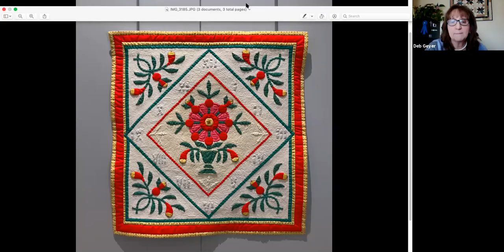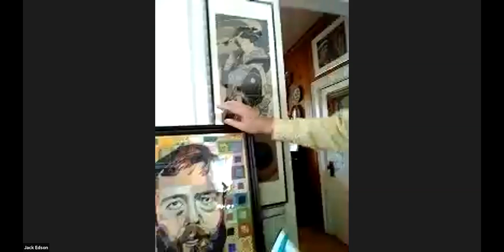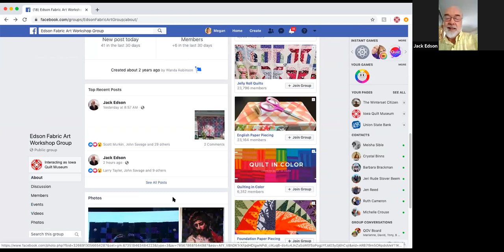Man Made [Virtual] with The Quilters Hall of Fame & Jack Edson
On May 13th, we were held a virtual meet-up with Deb Geyer, Executive Director at The Quilters Hall of Fame and quilter Jack Edson to discuss three of the pieces in our current Man Made Exhibit at the Iowa Quilt Museum.